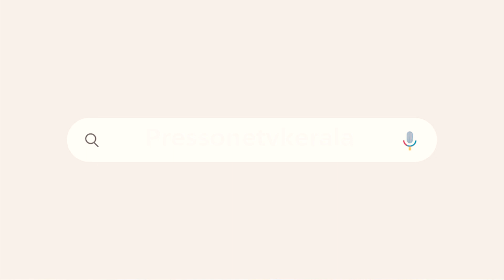വീണ ജോർജ് മുന്നോട്ടുതന്നെ, അസൂയാലുക്കളായ മാപ്രകൾ മാറി നിൽക്കൂ